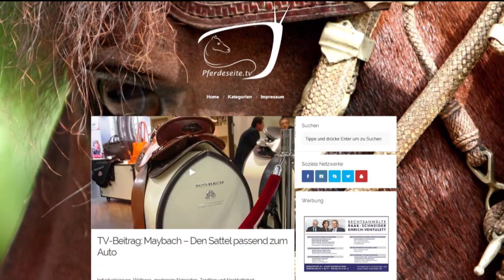Ground Tying: Pferde am Boden angebunden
Kurz den Sattel holen und sicher sein, dass das Pferd noch dort parkt wo man es abgestellt hat...

Konsequent geübt klappt diese komfortable Gehorsamseinheit.